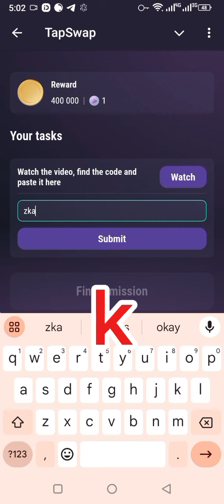today tapswap new code Make money as a student